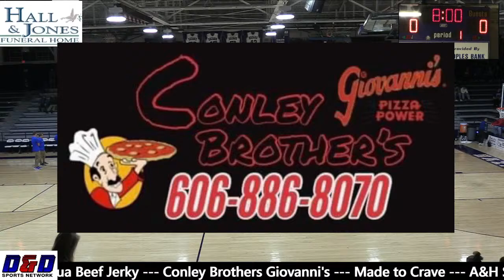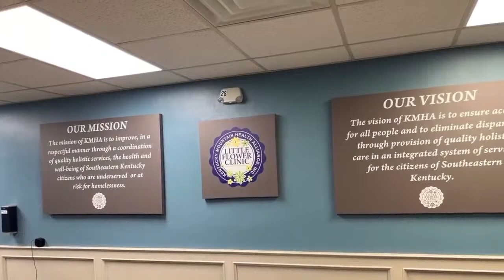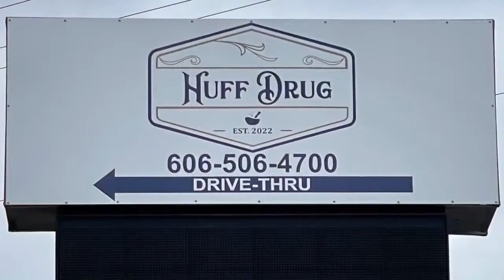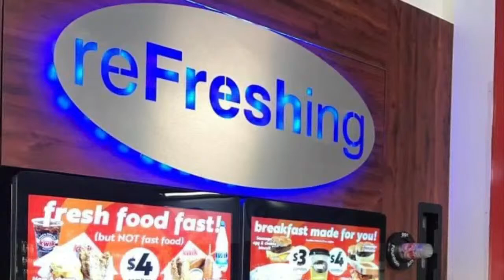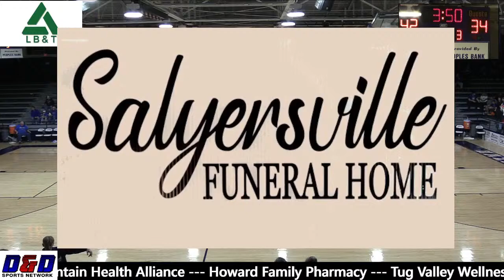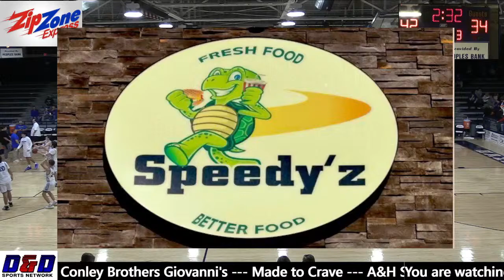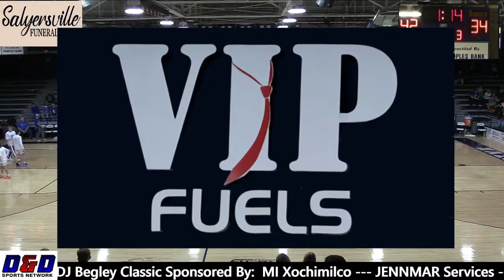DJ Begley Classic (Hazard KY)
Martin County vs Breathitt County

Commentators: Kevin Keathley/Darryl McCoy

ATTENTION:
D&D Sports Network does not own the rights to the music played in the background of this broadcast!!